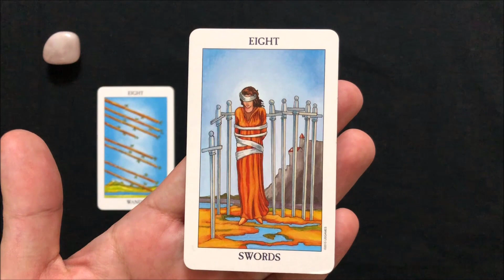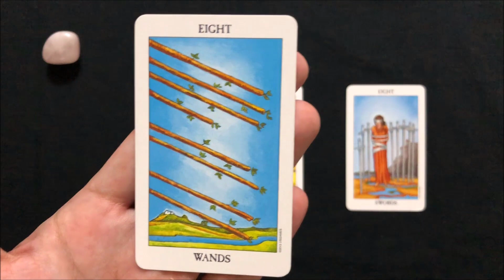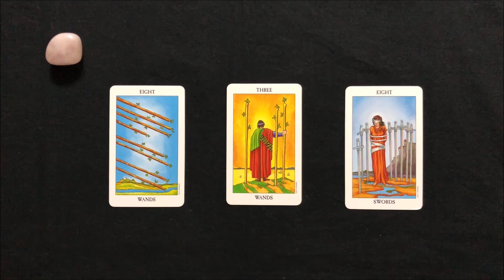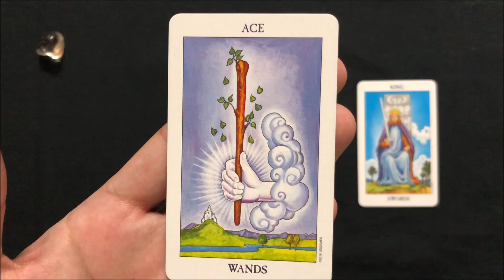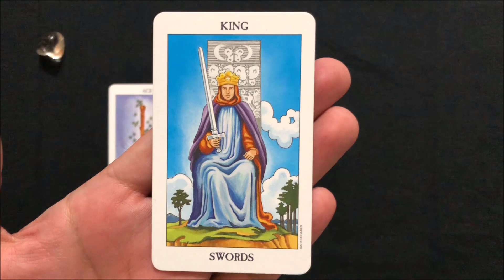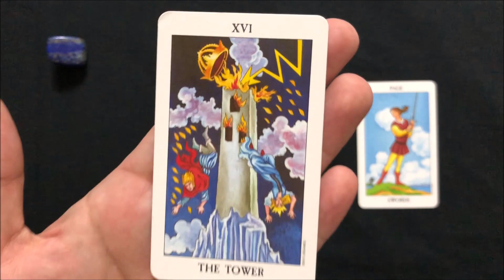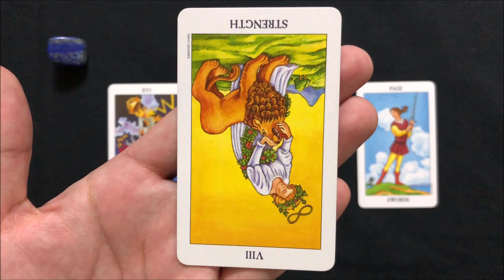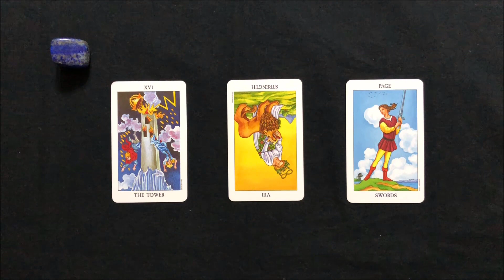急にあなたと仲良くなろうとしてきたあの人の本音